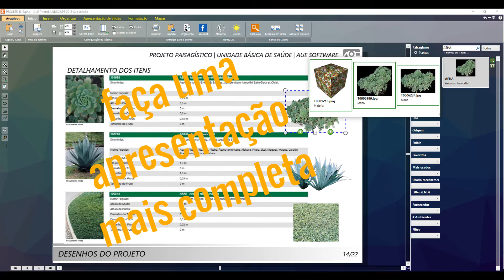Curso de Apresentação de Projetos de Paisagismo - Vídeo Promocional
Venha fazer conosco uma apresentação de projeto de paisagismo desde a pesquisa até a produto final.